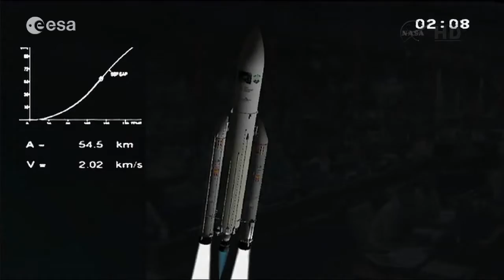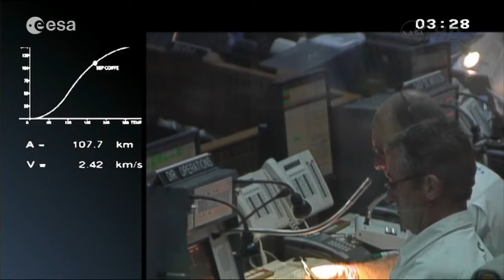ATV Cargo Spaceship Lights Up Night Sky | Highlight Video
Europe's Automated Transfer Vehicle (ATV-3) launched from French Guiana on March 23, 2012. Due to dock with the ISS on March 28th.